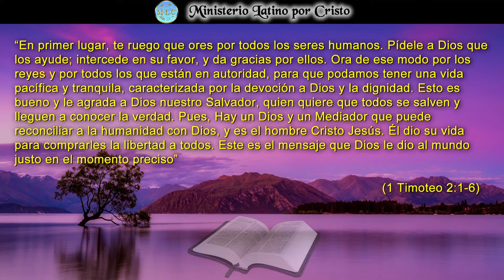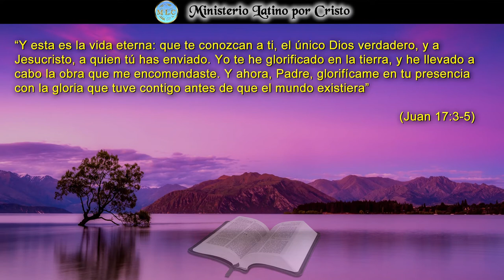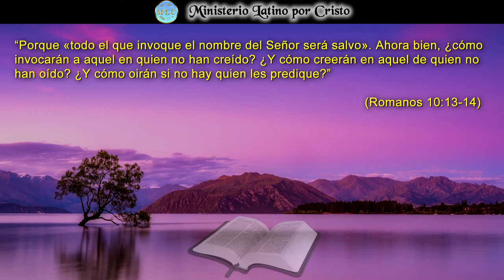"HAY UN SOLO DIOS Y UN SOLO MEDIADOR"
La escritura nos instruye a para reconocer que existe "Un Solo Dios y Un Solo Mediador". No existen muchos caminos que conduzcan a Dios. Dios es el ser supremo por sobre la creación, el mundo de los espíritus así como el mundo tangible. Y tenemos uno solo mediador entre Dios y los hombres, y ese es Jesús de Nazareth. La escritura nos dice que no existe otro nombre dado a los hombres debajo del cielo en el cual podamos ser reconciliados. Jesucristo 100% Dios y 100% humano. El puede abogar por nosotros porque conoce todo lo que pasamos como humanos. ¡Dios Te Bendiga!